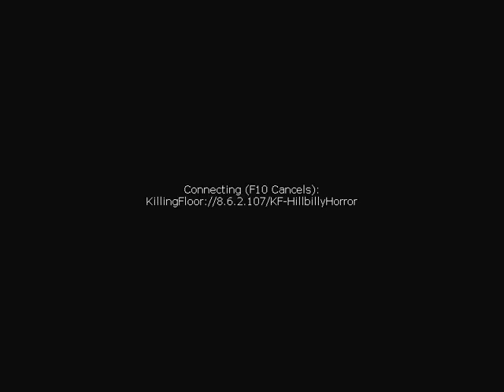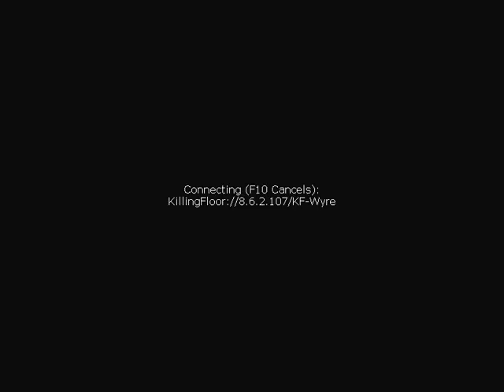Killing Floor 1 Screwin' around on Hell On Earth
Epic  Killing Floor with a friend

Leave a like for Penguins